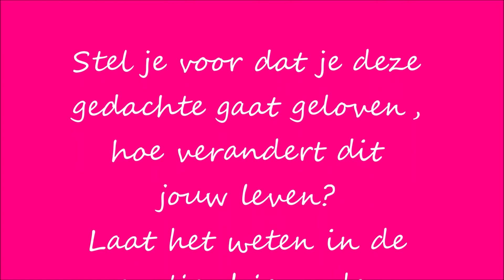Als je de zin van je leven wilt ontdekken, doe dan wat je vreugde schenkt KIBA moment 11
Word gratis lid van de KIBA Community

De KIBA Community is dé plek voor persoonlijke en spirituele groei, bewust-leven, en inspiratie. Je kunt vragen stellen en hulp vragen als je dat nodig hebt. Er is altijd wel iemand die jou een stap verder kan helpen. Hierdoor groeien en ontwikkelen we met elkaar en hoef je het niet alleen te doen.

Ik geef regelmatig een KIBA Live sessie in de KIBA Community. Vanaf 19.30 uur bespreek ik live een stukje uit mijn boek, we doen samen een meditatie en natuurlijk is er gelegenheid om je vragen te stellen. Een KIBA Live duurt 30-45 minuten en geeft je een extra boost om anders te denken, anders te voelen en anders te doen.

 De KIBA Community is een besloten Facebook groep en deelname is gratis!

Doe je mee? Schrijf je hier in;

In mijn boek Anders Denken Anders Voelen Anders Doen lees je meer over het onderwerp van dit KIBA moment in hoofdstuk 2 Waarom ben je hier, wie ben je en wat wil je? Maar het gaat ook over jouw passie, in mijn boek is dat hoofdstuk 3 Hoe vind je jouw passie? Nieuwsgierig naar meer? Je kunt nu hoofdstuk 1 en de inhoudsopgave gratis downloaden, of je kan het boek bestellen via mijn boekpagina. Ga naar mijn boekpagina